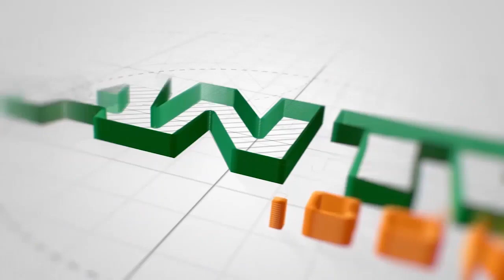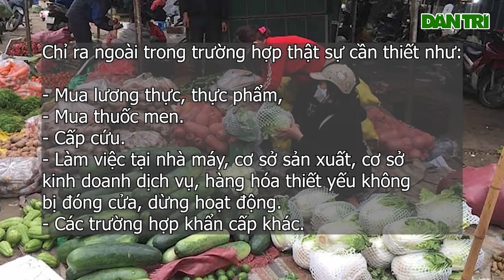Cách ly toàn xã hội là gì? Trường hợp nào được ra ngoài?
Kể từ 0h ngày 1/4/2020, Việt Nam thực hiện cách ly toàn xã hội 15 ngày, yêu cầu mọi người dân ở tại nhà, chỉ ra ngoài trong trường hợp thật sự cần thiết. Theo chỉ thị của Thủ tướng Nguyễn Xuân Phúc về phòng chống dịch Covid-19 được ban hành sáng 31/3, thực hiện cách ly toàn xã hội trong vòng 15 ngày kể từ 0h ngày 1/4/2020 trên phạm vi toàn quốc, theo nguyên tắc gia đình cách ly với gia đình, thôn bản cách ly với thôn bản, xã cách ly với xã, huyện cách ly với huyện, tỉnh cách ly với tỉnh.